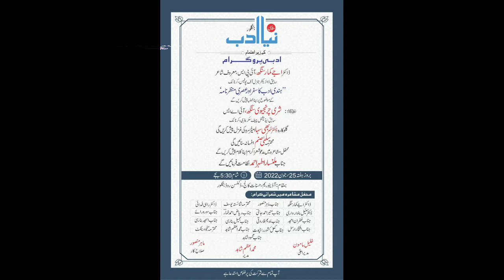Naya Adab || Ijlas Part 4 || 25 06 2022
وسیلہ اردو ٹی وی | نیاادب | اجلاس